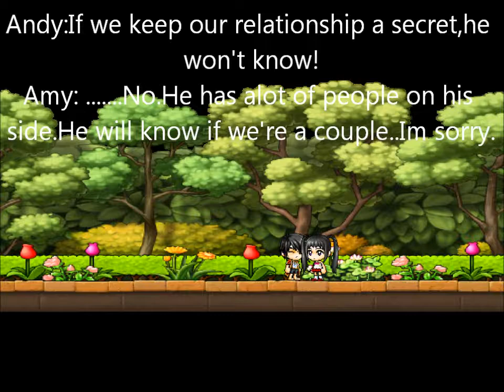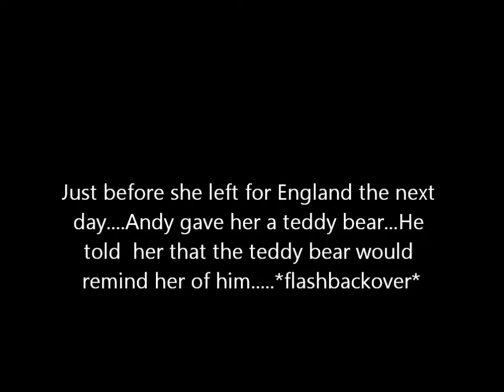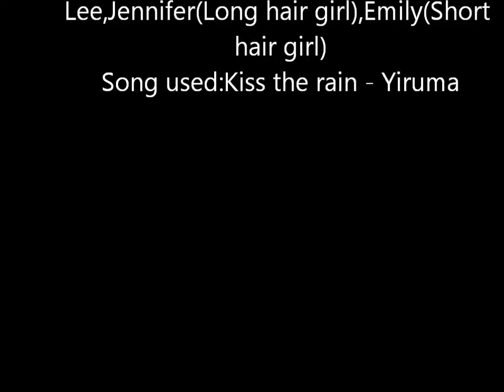Maple Series - The Promise Ep 1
btw,she was there for 1 year than she going back to sg..